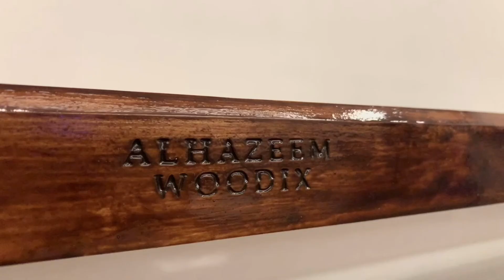Tv table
Size:

length: 232cm
width: 40cm
height: 61cm